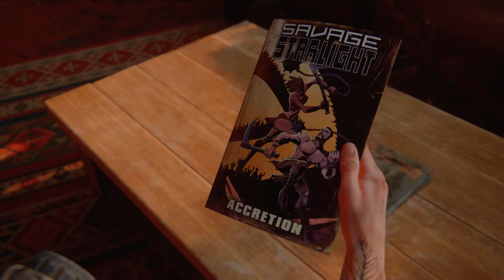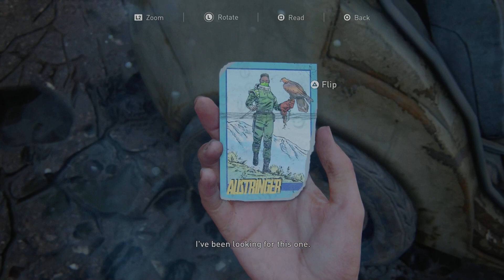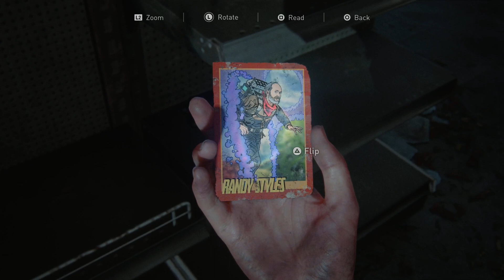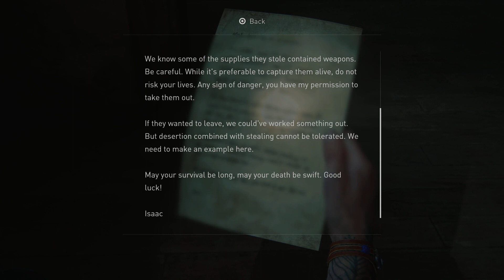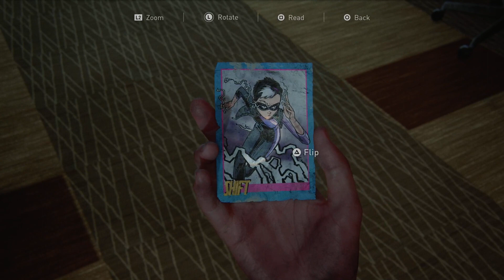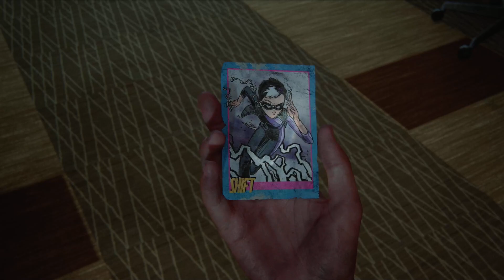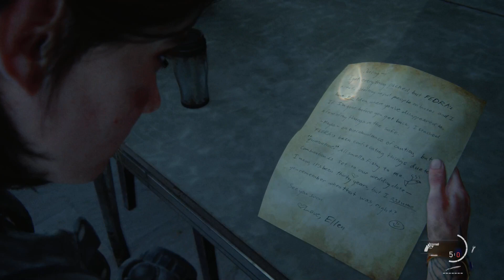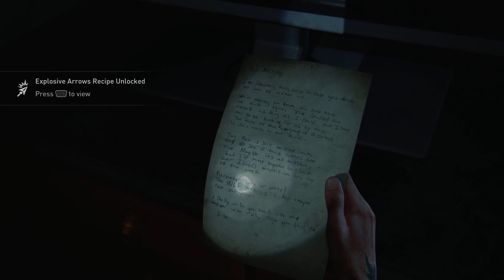The Last of Us Part II: Remastered Stream Part 08 | TBGN | Stalkers Return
On this episode of The Last of Us Part II: Remastered, after strolling though memory lane two years ago, back at the present Ellie is heading to a hospital. One of the WLF soldiers that killed Joel is there. While Ellie is traveling to that location she runs into some Stalkers! These guys give more of a horror vibe then most other infected. Both Younger Bro & Older Bro jumped several times because of these guys. Good job game! You are scarier than Part I.